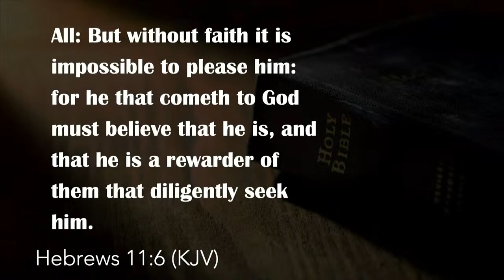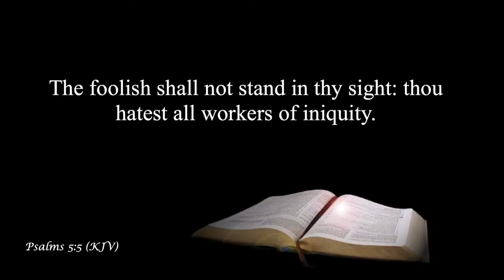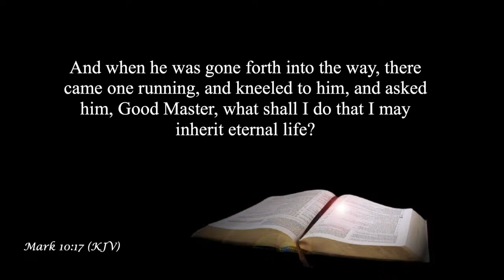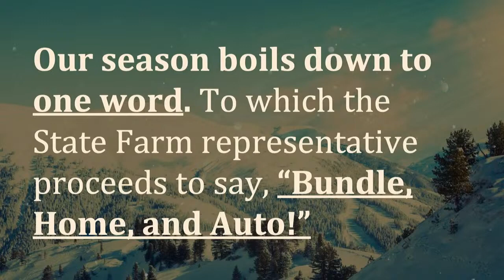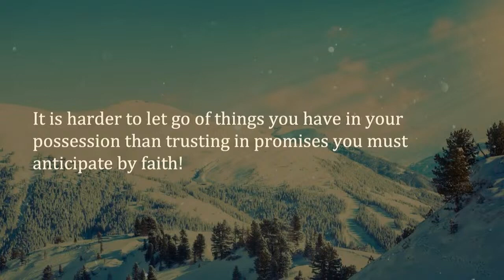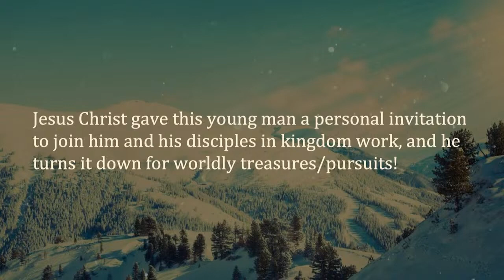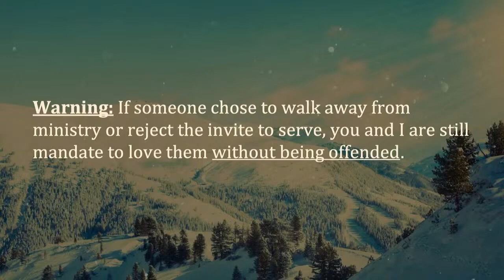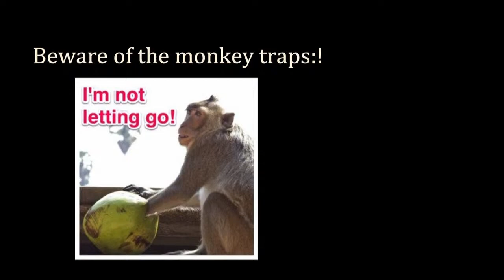Just Let it Go: Part 4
Join us on Sunday's at 9am for Sunday School.

Join us this Wednesday for adult and youth bible study at 7pm.

You may continued to give your tithes and offering.
Or you may mail it to: 311 E. Broadway Street, Oviedo, FL 32765.

We have an app! You can download it from the app stores!!!